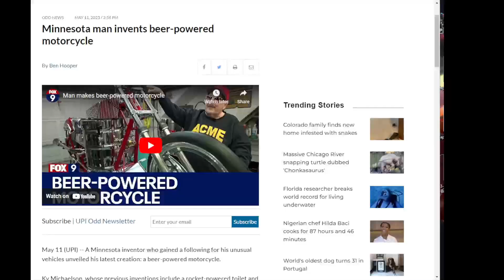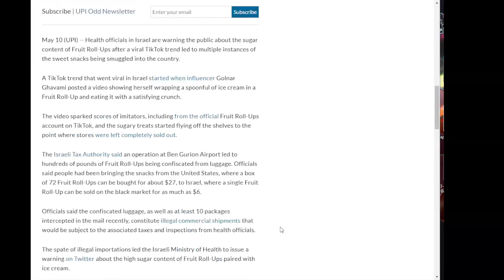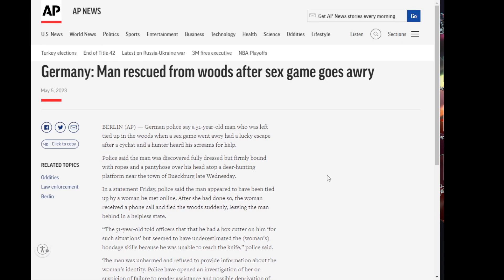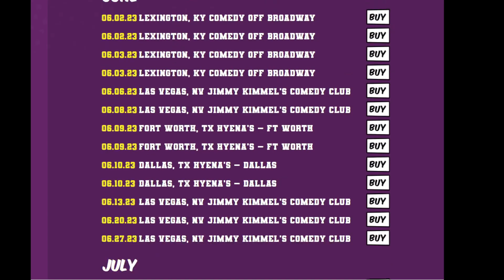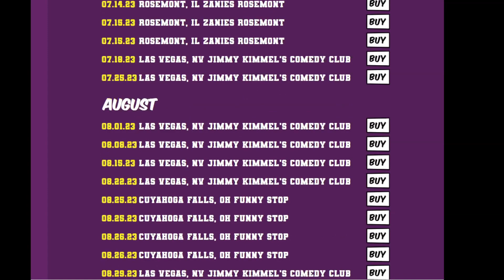Blatherrhea Episode 9: Beer Powered Motorcycle, Illegal Fruit Rollups, German Sex Games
Welcome back to another thrilling episode of Blatherrhea with your hosts, John Caparulo and Brian Shinanigan! Grab your favorite beverages and snacks, then get ready for an uproarious episode 9 as we delve into some wild odd news stories from around the world.

In this episode, we kick things off with a story about alternative fuels.  Picture this: a beer-powered motorcycle! That's right, folks, we explore the ingenious invention of a motorcycle that runs on beer, kind of.  We discuss how absurd this concept is and the ridiculousness of it.

Next up, we take a journey to Israel, where we the TikTok fruit rollups challenge is causing quite a problem. Believe it or not, these beloved childhood snacks are treated like illegal drugs in other countries! And the black market is making a killing off of Israeli teens.

But wait, that's not all! We shift gears to Germany, where we unearth a tale of a sex game that took an unexpected twist . A man found himself tied to a tree (again!) after a BDSM scenario goes wrong. This story is very German and we are surprised it doesn't happen more often.

Join us every week for a new episode filled with absurdity, laughter, and everything in between. Blatherrhea, where anything goes and nothing is too strange.

Articles from Episode: